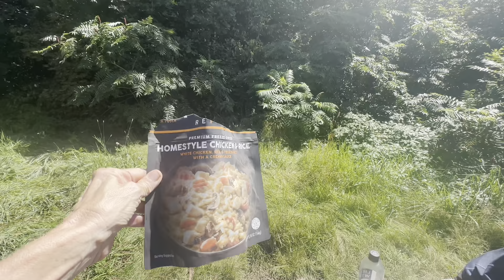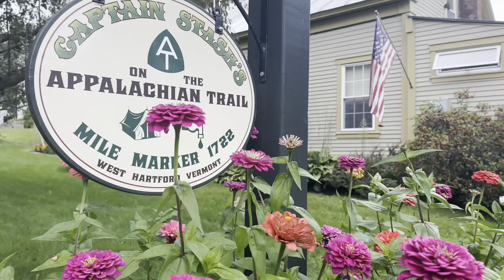Day 153 - Slept in a strangers shed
Trail angels are the best!  Stayed at Captain Stashs house.  He offered drinking water, electricity, privy and renting in his backyard.  We were lucky enough to secure a spot in his shed, it rained most of the night and we were dry!  Also bonus ordered Five Guys from GrubHub for an awesome dinner!